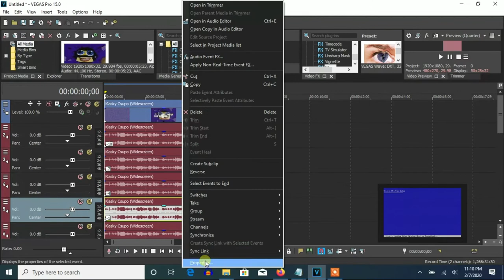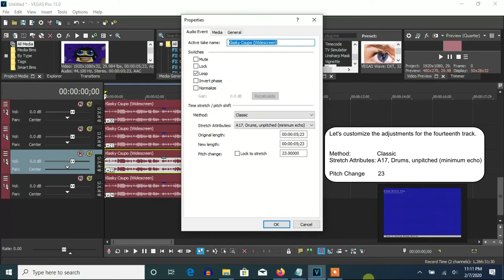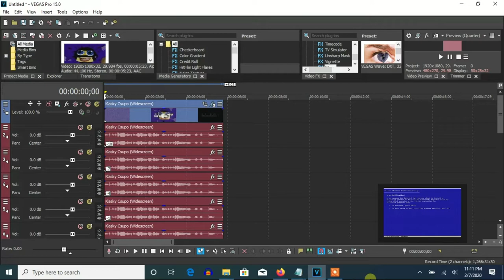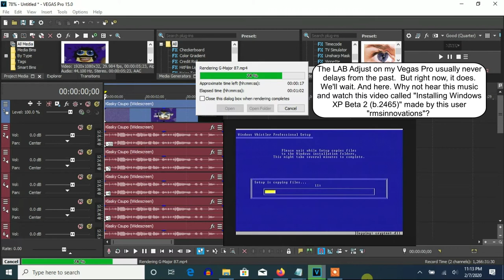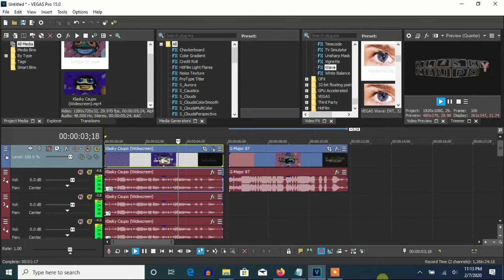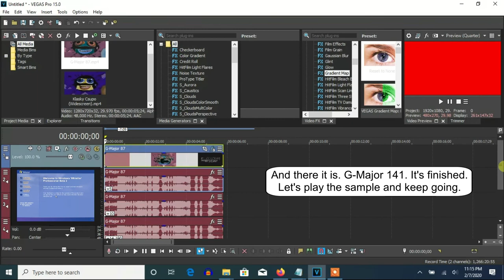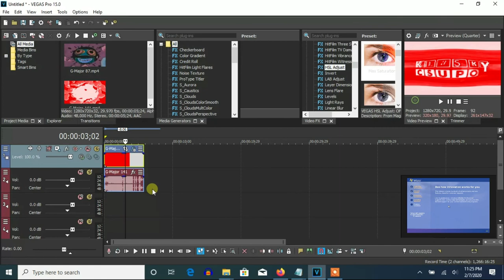How To Make G-Major 159 On Vegas Pro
(0:05 - 4:25): (G-Major 74 + G-Major 13) = G-Major 87

(4:25 - 6:03): (G-Major 87 + G-Major 54) = G-Major 141

(6:03 - 6:52): (G-Major 141 + G-Major 18) = G-Major 159